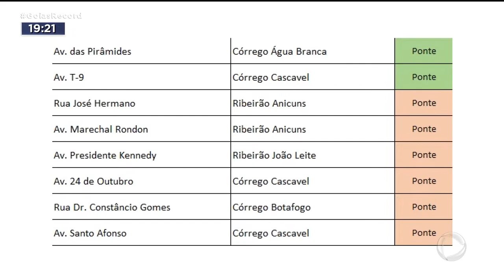RISCO: 20 PONTES DE GOIÂNIA PRECISAM DE REFORMA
UM LEVANTAMENTO MOSTRA QUE PELO MENOS 20 PONTES OU VIADUTOS DE GOIÂNIA TEM PROBLEMAS E PRECISAM DE INTERVENÇÃO DA PREFEITURA. EM ALGUNS CASOS, HÁ ATÉ RISCO DE DESABAMENTO.